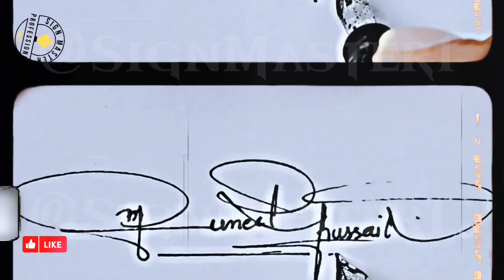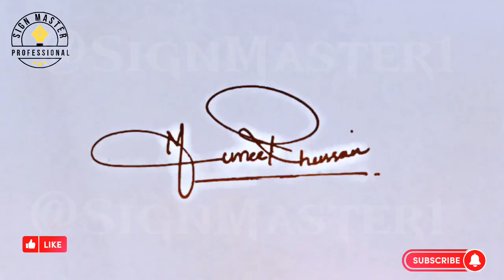✅|Muneer Hussain name signature|autograph designs|signature ideas|signature tutorials#signature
"Welcome to SignMaster1,
Your ultimate destination for signature writing and drawing tutorials! In this video, we'll guide you step-by-step through the process of creating a stunning signature inspired by the unique style of Muneer Hussain. Whether you're a beginner or looking to refine your skills, our easy-to-follow tutorial will help you achieve the perfect signature.

More Queries 👇👇❤️

Signature Designs,
 Handwritten Signatures,
 Name, signatures
Signature Art,
Calligraphy Inspiration,
Personalized Signature,
Signature Drawing,
Creative Expression,
Signature Ideas,
 Signmaster,
how to sign your name,
signature crafting,
signature tutorials,
signature ideas,
millionaire signature,
personalized signatures,
customize signature,
billionaire signature design,
Signature Styles,
handwriting signature designs,
name signatures,
name autographs,
name signs,
artistic designs,
artistry,
art,
"Master the Art of Elegance
Signature Designs,
 Handwritten Signatures,
Faryal Name,
Signature Art,
Calligraphy Inspiration,
Personalized Signature,
Signature Drawing,
Creative Expression,
Signature Ideas,
 Signmaster,
signature crafting,
signature tutorials,
signature ideas,
millionaire signature,
personalized signatures,
customize signature,
billionaire signature design,
Signature Styles,
handwriting signature designs,
name signatures,
name autographs,
name signs,
artistic designs,
artistry,